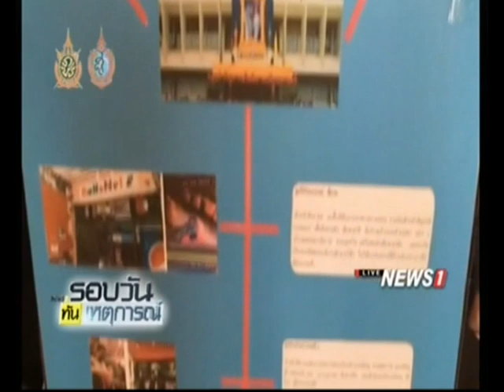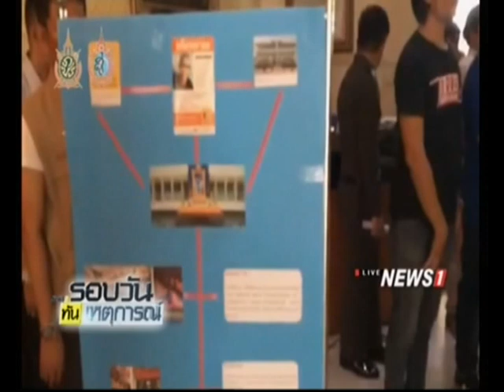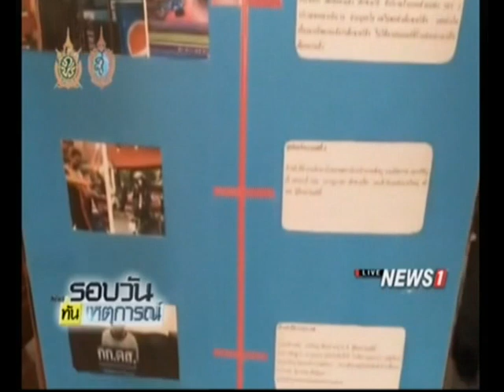จับหนุ่มใหญ่หลอกเด็กชายทำอนาจารนาน 3 ปี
11/08/2016 จับหนุ่มใหญ่หลอกเด็กชายทำอนาจารนาน 3 ปี